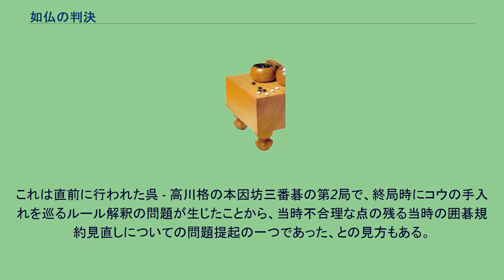如仏の判決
如仏の判決（にょぶつのはんけつ）は、囲碁のルールのうちの死活において「両劫に仮生一つ」を認めたという鎌倉時代の判例。
日本棋院などの現代の囲碁ルールでは否定（死であると）されている。
この生き形は「月光の活」の呼び名もある。
図における両コウゼキ（左上）があり、同じ盤面上に一眼とコウを持つ白石（右上）がある場合の、右上の白石の生死に関する問題。
という考えの、どちらが正しいかが問題となる。
『古今著聞集』に当時の出来事として、この問題の記述がある。
1253年（建長5年）に法探坊と刑部坊という二人の僧の対局にこの形が現れ、法探坊は生と、刑部坊は死と主張して決着がつかず、当時の囲碁の上手と言われた備中法眼俊快に訪ねたところ「両劫にかせう一つとは是なり」（生）と言い、さらに如仏に尋ねると「目一つありと雖も、両劫のあらむには死石にあらず」（生）と述べられ、法探坊の勝ちと認められた。
以後、これが「如仏の判決」として伝え残る。
1821年（文政4年）に福山藩の儒学者太田八郎が、家元四家にこの問題について問い合わせた。
本因坊元丈・安井知得仙知・井上因砂因碩・林元美・服部因淑が討議し、元丈から「如仏非に成りし」と回答。
これによりルール解釈が覆ることとなった。
また俊快の述べた「かせう」の文字は「仮生」「可生」「加生」などとする説があった。
明治時代になると如仏の判決（全局死活論）を支持する棋士が多かったが、日本棋院が1949年に制定した囲碁規約では部分死活論が採用された。
1989年の日本囲碁規約改訂では、対局の停止後での「死活確認の際における同一劫での取り返しは、行うことができない」という規定により、これが継承された。
また中国ルール・台湾ルール（計点制ルール）では、コウに限らず一局中においてすべての同形反復が禁止されていることから死とされる。
1959年の呉清源 - 藤沢朋斎の三番勝負第2局において、呉が全局死活論での対局を申し入れた。
呉が日本棋院所属棋士ではないために可能だった提案である。
藤沢はこれを了承し、例外的なルールでの対局が行われた例となった。
これは直前に行われた呉 - 高川格の本因坊三番碁の第2局で、終局時にコウの手入れを巡るルール解釈の問題が生じたことから、当時不合理な点の残る当時の囲碁規約見直しについての問題提起の一つであった、との見方もある。